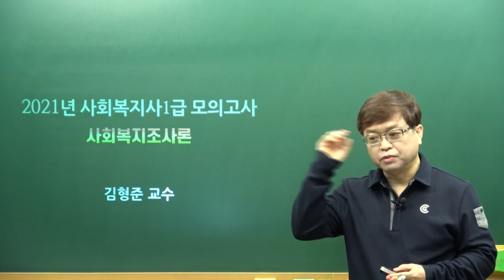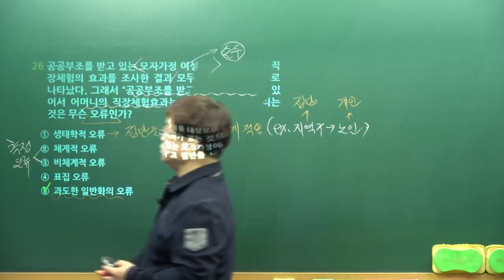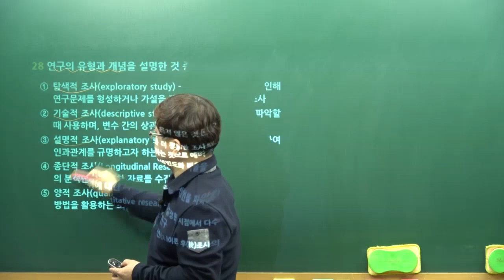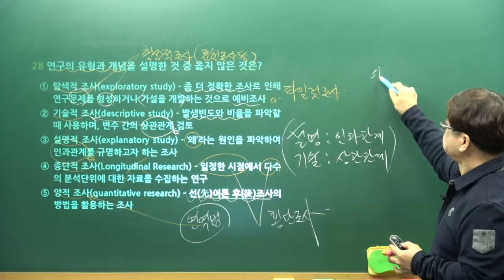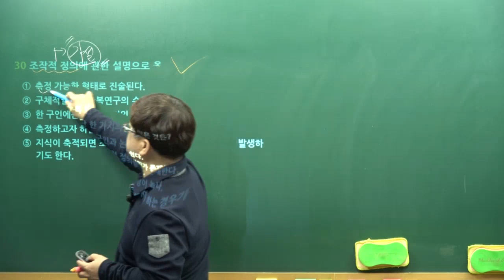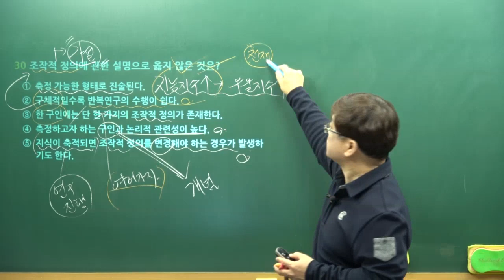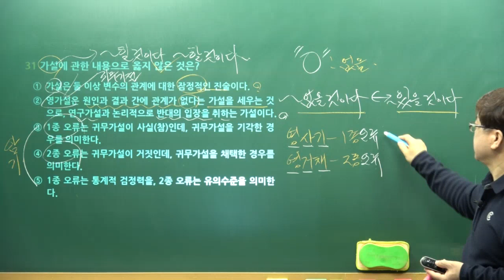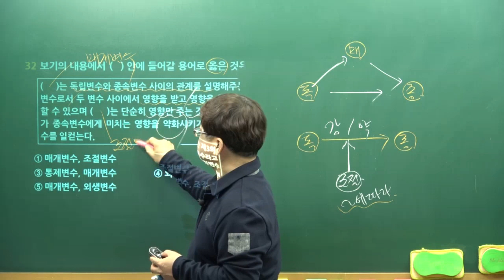2021사회복지사1급 시험대비 최종 마무리특강 - 조사론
■사회복지사1급 합격생들이 추천하는 0순위 강의!!